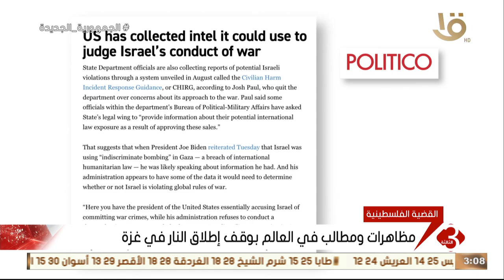مظاهرات ومطالب في العالم بوقف إطلاق النـ ـار في غـ ـزة